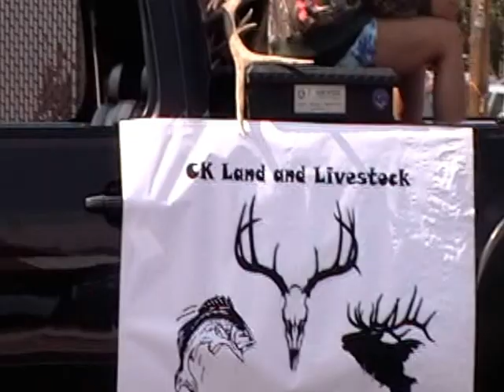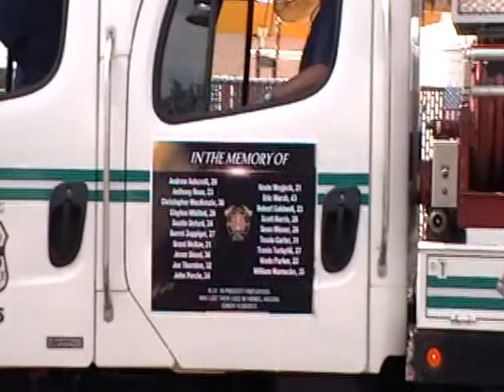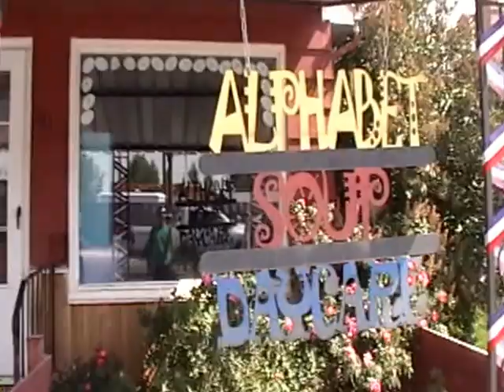Chuckwagon Days Parade.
Big Piney 4th of July Parade.
Celebrating 100 yrs.